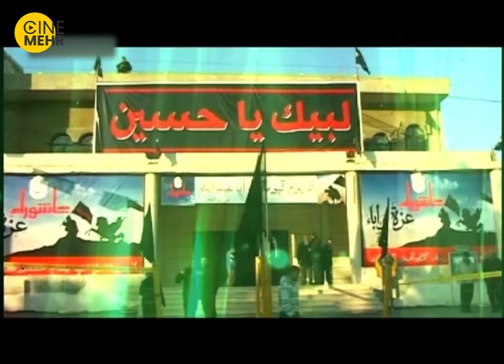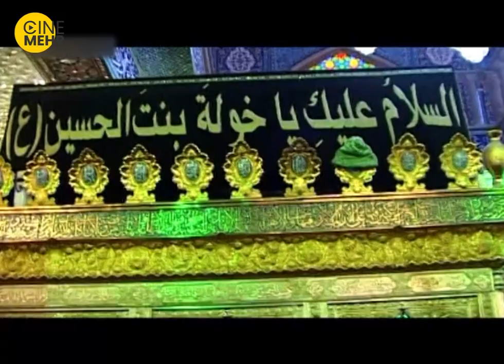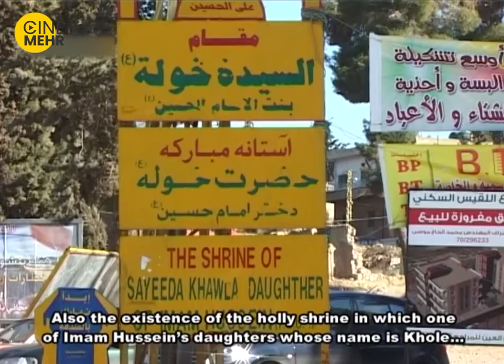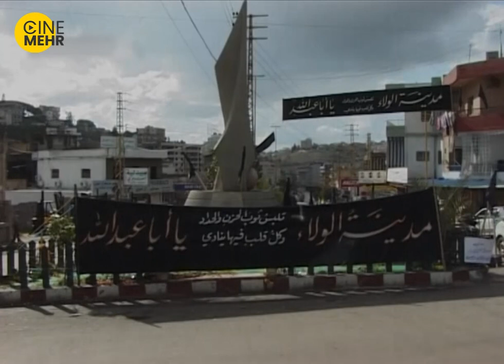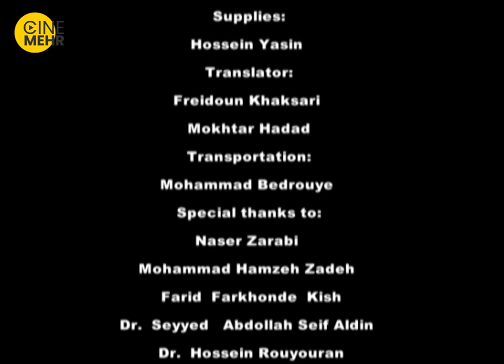مستند نگاهی به عاشوراعیان لبنان (قسمت اول) - Ashoura in Lebanon (EN SUB)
قسمت اول: لبنان در گذر تاریخ
خلاصه فیلم مستند ایرانی عاشوراعیان لبنان ☝️
عوامل مستند ایرانی عاشوراعیان لبنان
کارگردان:
شاهرخ کیوان نیا
فیلمنامه نویس:
حبیب حبیب پور
ویراستار:
علیرضا خلیل پور
شاهرخ کیوان نیا
سایراطلاعات فیلم سینمایی مستند عاشوراعیان لبنان
مدت زمان: 25 دقیقه
کشور: ایران
زبان: فارسی
Ashura is a school for all generations. It teaches the culture of resistance, defiance, and stability. Lebanese people could bear the troubles and the bombardment regarding the dignity of Ashura.  People will be honored as long as they respect Ashura.
The Story of Ashoura in Lebanon (Ashura Dar Lobnan) Iranian Movie👆👆👆
Movie: Persian Ashoura in Lebanon (Ashura Dar Lobnan) - 2014
Director:
Shahrokh Keyvannia
Scriptwriters:
Habib Habibpour
Editors:
Alireza Khalilpour
Shahrokh Keyvannia